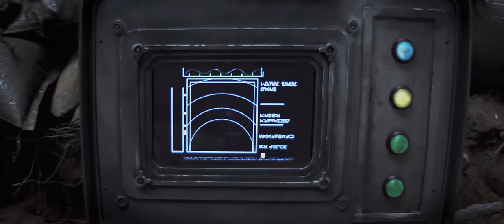Bucketheads: A STAR WARS Story (2018 Fan Film)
BUCKETHEADS is a Star Wars Fan Film from the Stormtroopers' perspective. Shot in September 2017 in Vancouver, BC, Canada, it was a wonderful journey, with over 76 people directly involved in this effort to tell a Star Wars Story from the Imperial point of view.

This film wouldn't have been possible without the involvement of the 501st Legion, Vader's fist.

"Into The Coals" written and performed by Buffalo Jones. Used under license.